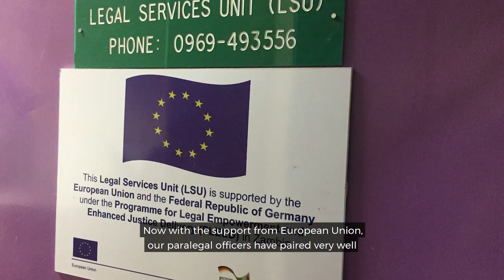Portrait of Dr Godfrey Malembeka, Prisoners' Rights Defender in Zambia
Human Rights Defenders are invaluable in helping to create a world in which everybody's human rights are realised. Their stories must be heard. On the occasion of the 70th Anniversary of the Universal Declaration of Human Rights, the European Union is partnering with the Office of the High Commissioner for Human Rights to bring the stories of these inspiring and courageous individuals to the global stage.
In Zambia, Dr Godfrey Malembeka has been chosen to illustrate the global campaign for its work as a fervent defender of prisoners' rights in his country. This is his story.